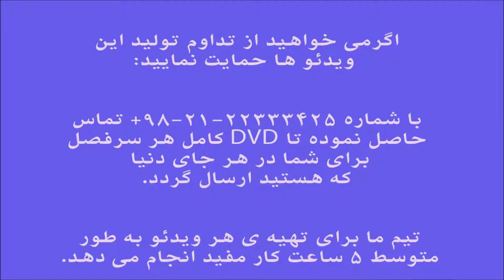آموزش ویلن ردیف اسدالله ملک ایمان ملکی فرود بیات ترک